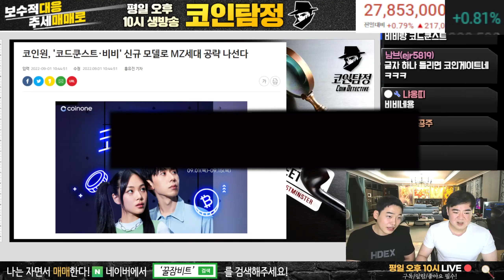힌남노 이름은 왜 힌남노 일까